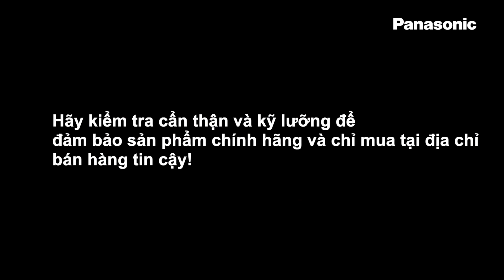Hàng giả có thể lấy đi những gì bạn trân quý nhất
Hãy kiểm tra cẩn thận và kỹ lưỡng để đảm bảo sản phẩm chính hãng và chỉ mua tại địa chỉ bán hàng tin cậy!

Cùng Panasonic chung tay chống nạn hàng giả, hàng nhái!